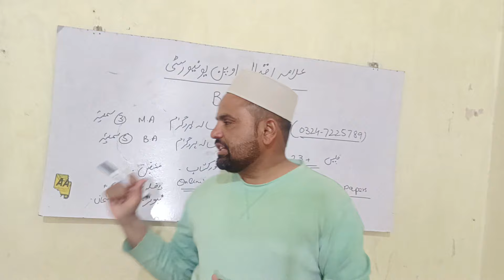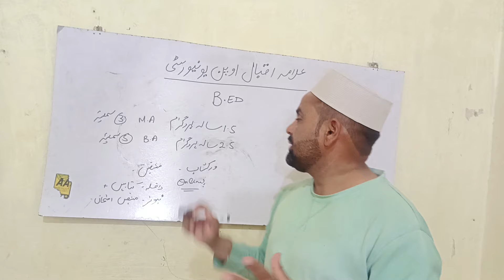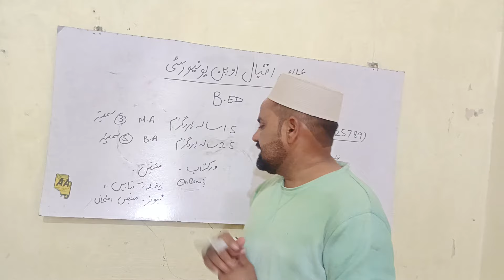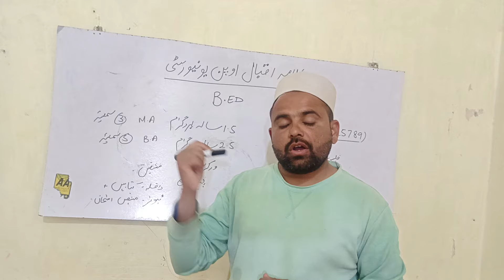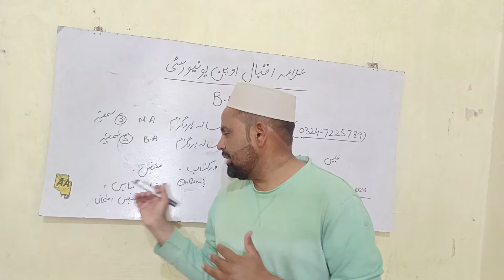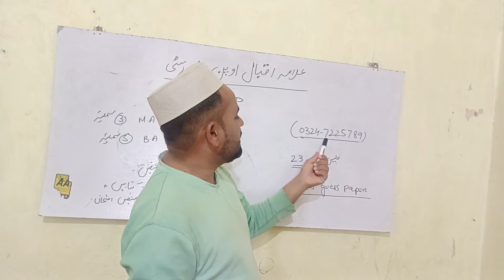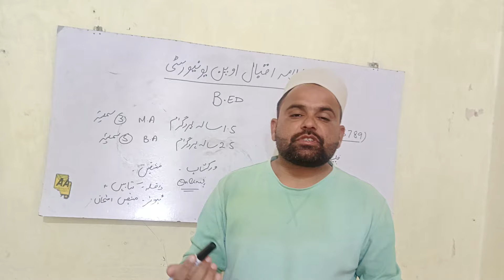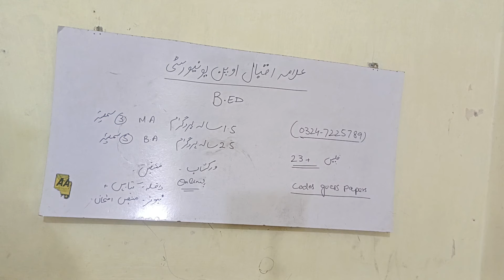Aiou B. ed program kaise admission lena apply kaise krna admission 2024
aiou b. Ed program apply kaise krna admission 2024